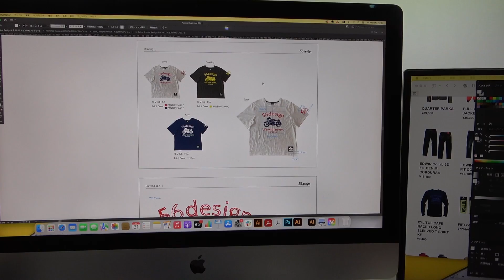普段使いできるバイクウェアが沢山！56design 千葉本店に取材してきました！【アパレル】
取材ご協力有難うございました！！
カジュアルウェア好きにはたまりません！

■Open The World with Motorcycle
　4月27日（水）～5月10日（火）博多阪急　6階　ステージ６

＊Ruriko＊
My motorcycle ： Daytona675 ＆ CRF250L
17LIVE ID : ruriko_675